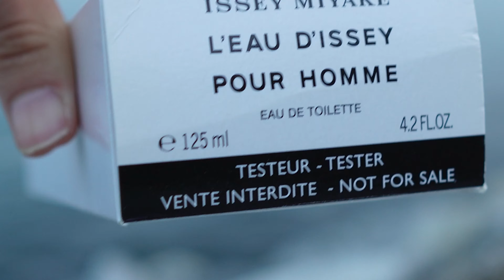Issey Miyake L’Eau D’Issey Pour Homme in 2023? | Full Review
Issey Miyake L’Eau D’Issey Pour Homme was released in 1994 and a lot of people want to know if it is still wearable in 2023. Today, i will tell you everything you want to know about this fragrance in this full honest review!